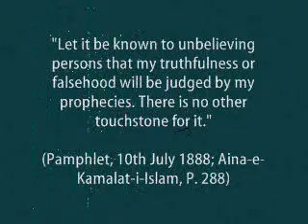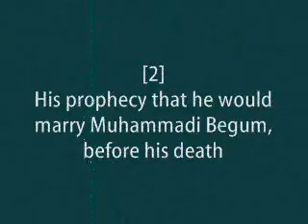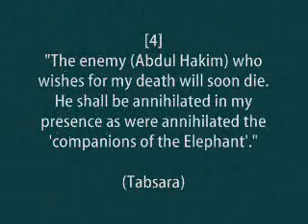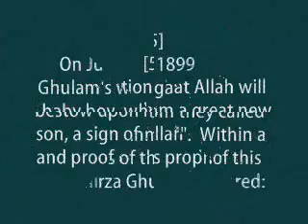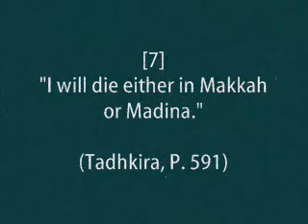Prophecies of Mirza Ghulam Ahmad- regarding his Death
Prophecies of Mirza Ghulam Ahmad Qadiani regarding his life & death.

Urdu links:
(1) Qaumi Digest, Qadiani number

(2) Haraf-i-Muhrimana by Ghulam Jilani Barq